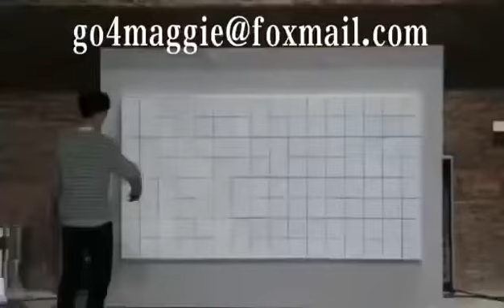kinetic wall with Projection light effect - Interactive wall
we supply another version with LED screen

size: could be customized, the one in video is 50*50cm, with 25cm moving distance. If you need a bigger moving distance, we could realize it with bigger cubes which will be customized. Max 60cm moving distance. we are specialized in stage mechanicals and creative design, we pay vital importance to stage safety, with long time lifting test, to ensure you could be worry-free from any accidents

For Techinical Issues and Purchasing Product and custom make, feel free write to me :